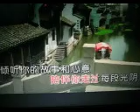做你网络的红颜知己【WB】（甫人--- 钰柃）2024 6 5